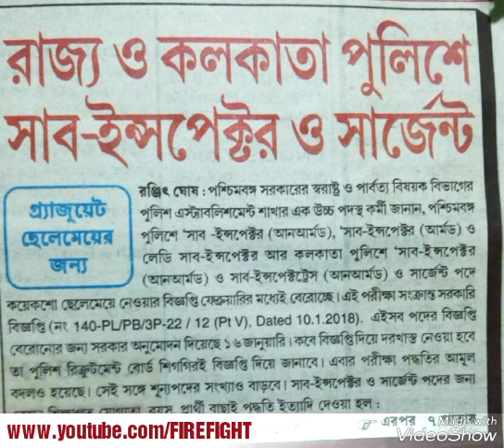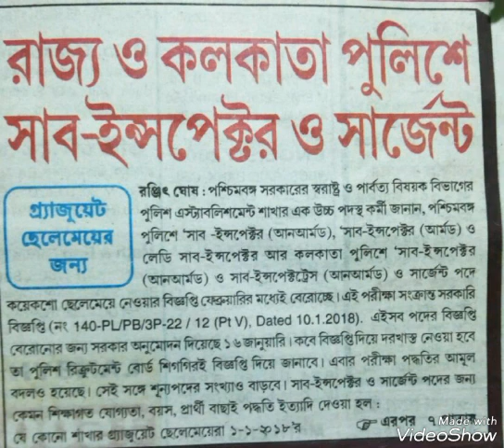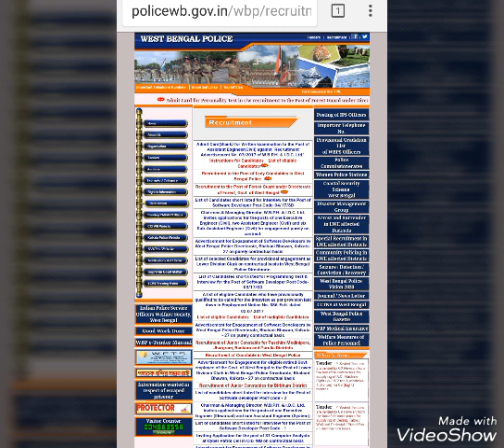রাজ্য ও কোলকাতা পুলিশে SI নিয়োগ। SI RECUITMENT IN WB. 2018.